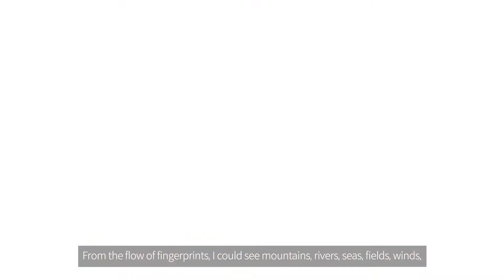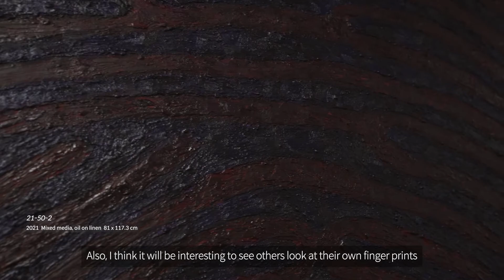순재 Soonjae : Now what?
Soonjae (순재) Solo Exhibition Now what? at BHAK
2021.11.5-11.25